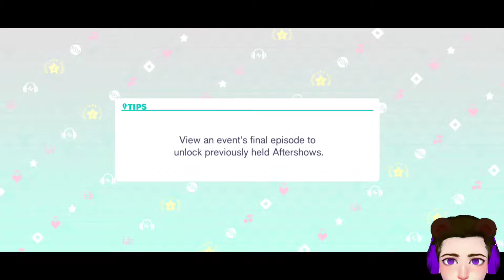Jishoumushoku // Hatsune Miku Colorful Stage Easy/Normal/Hard/Expert/MP No Commetary Gameplay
Every video is based on games that I like or that I'm recently playing if you want to see a game or you think it could be interesting for me let me know it in the comments.

Everything is recorded on my phone (Samsung galaxy A80) so I'm sorry if the graphics/editing is not the best it will take some time until I can upgrade everything or until I get enough money to create a VTube character and get the setup for it.

Outro:    Music: We've Got Time
               Musician: LiQWYD

"Like a Dragon: Infinite Wealth - Chapter 1 Back to Action: Gameplay (No Commentary)"